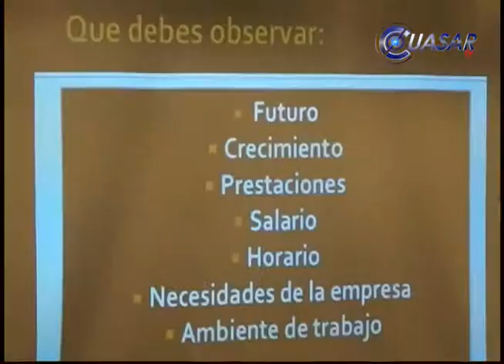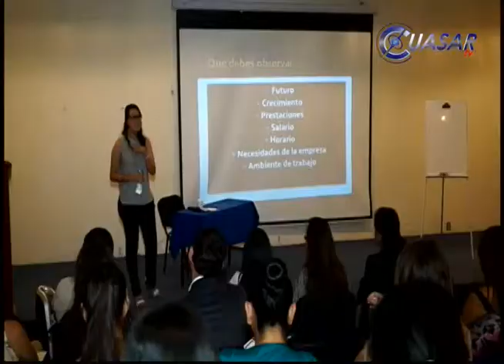Prepara UVAQ a jóvenes para conjugar práctica y teoría en el ámbito laboral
Con la finalidad de formar a alumnos que aprendan a diferenciar la filosofía de la especulación con la realidad y al concluir sus estudios e ingresar al plano laboral sepan conjugar lo aprendido en las aulas con la práctica, la Universidad Vasco de Quiroga de Morelia lleva a cabo las jornadas académicas de comercio internacional.